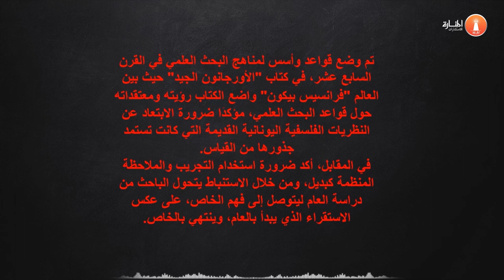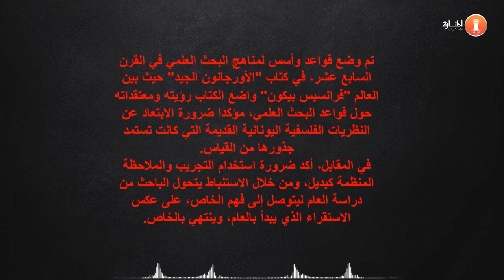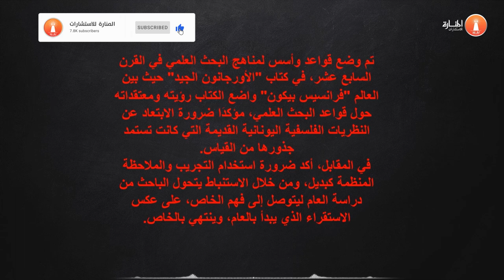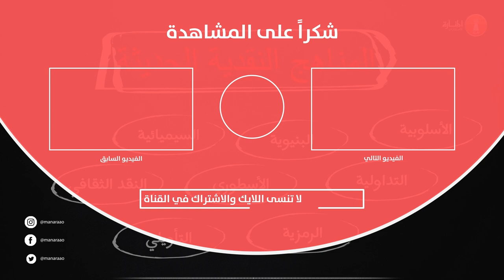مناهج البحث في اللغة و النقد - المنهج التجريبي -المنهج التاريخي - المنهج الوصفي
لا شك أن مناهج البحث العلمي تمثل أحد أساليب التفكير الذي يساعد الباحث العلمي على تنظيم أفكاره وتحليلها وعرضها وذلك بعد الحصول عليها من شتّى المصادر لذلك من أجل الوصول إلى نتائج البحث العلمي الذي يتناول ظاهرة أو مشكلة معينة كان قد اتخذها الباحث العلمي سببًا رئيسًا للإقدام على الكتابة البحثية، علاوة على ذلك لعل أهم ما يميز انواع مناهج البحث العلمي هو الأسلوب الذي يتبعه الباحث العلمي والذي يتضمن العديد من المراحل المرتبطة بشكل تسلسلي بحيث تؤدي كل مرحلة إلى المرحلة التي تليها.